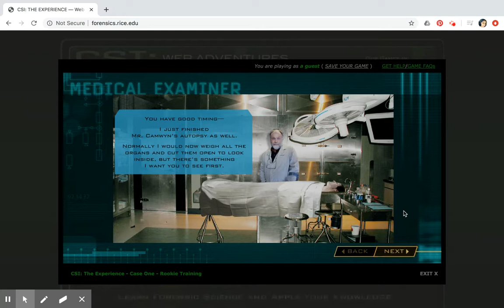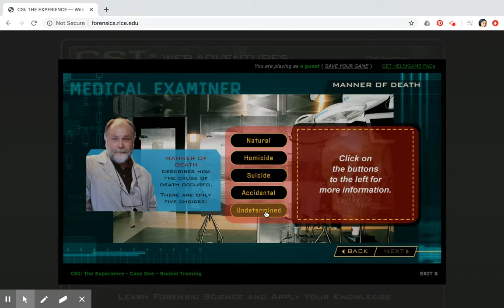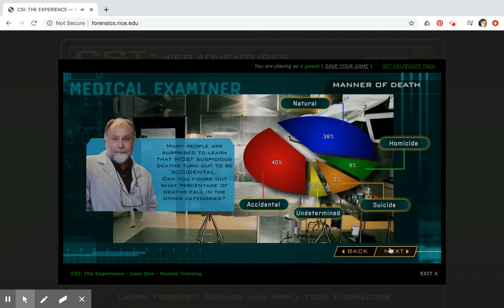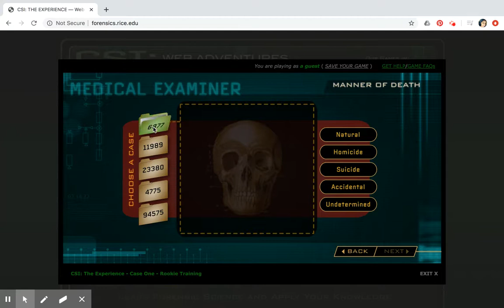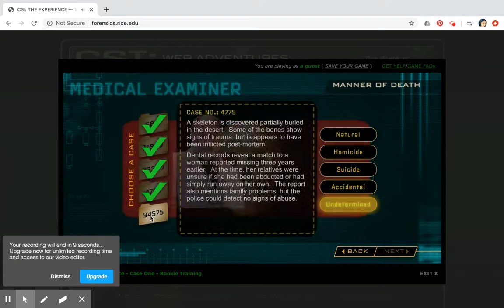CSI WebAdventures Case One pt11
CSI WebAdventures website
Case One Part 11
Medical Examiner